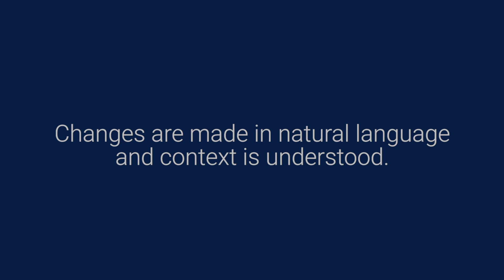Pat, a scientific breakthrough in NLU.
Our vision is to humanise conversations with machines.

- Best New Algorithm for AI 2018/2019
- Finalist for Bill and Melinda Gates Foundation XR Education Prize 2018